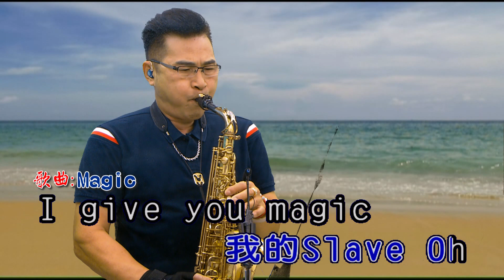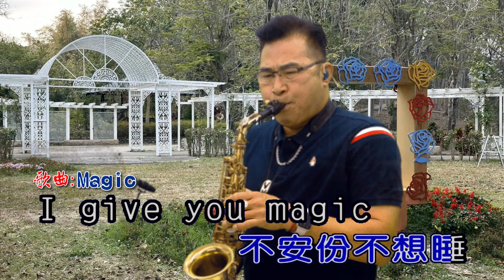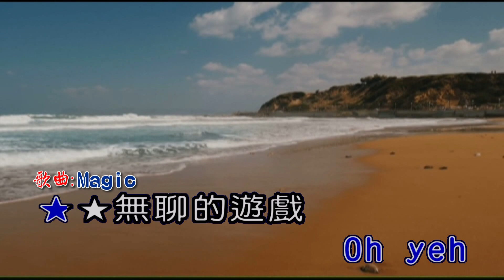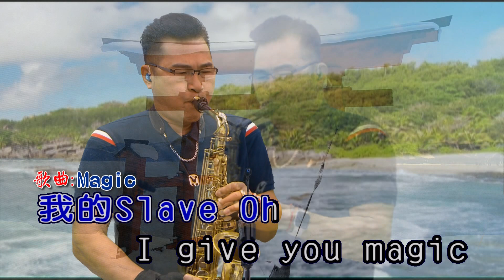Magic 屏東張菲 薩克斯風 演奏